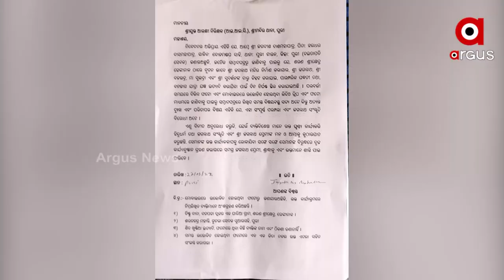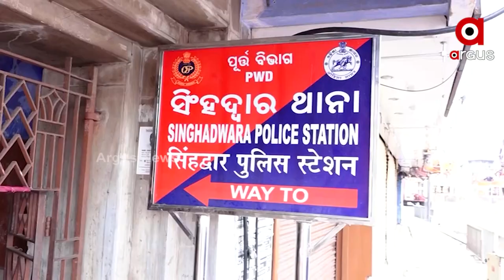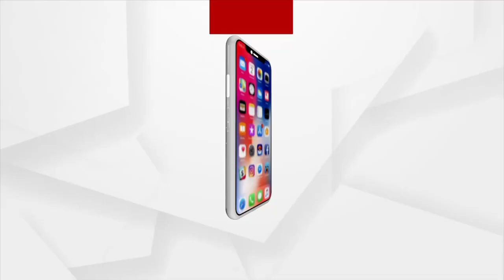Puri Daitapati Nijog Protested Against Irregularities in Banajaga Ritual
Puri Daitapati Nijog Protested Against Irregularities in Banajaga Ritual, Demand Letter Produced infront of Zilla Pal.